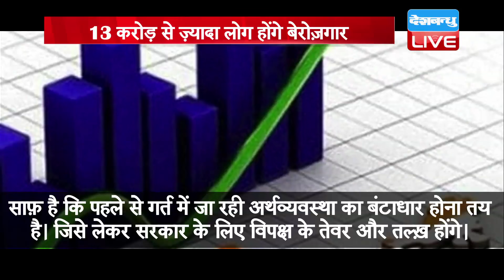din bhar ki khabar | news of the day, hindi news india | top news | latest news | lockdown